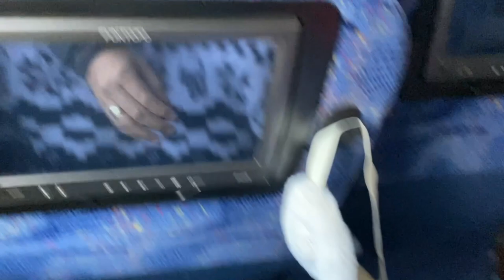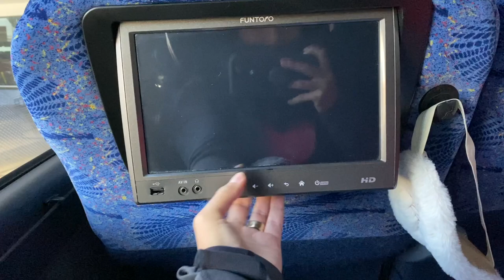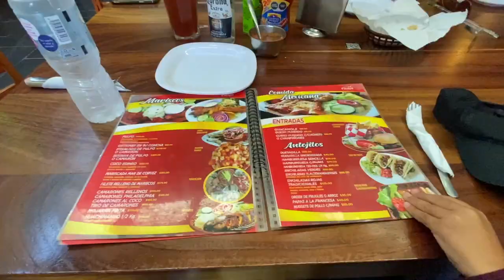LLEGAMOS A ZACATECAS CON MIS HERMANOS! 😍 PASEANDONOS POR TLALTENANGO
MI DIRECCION!